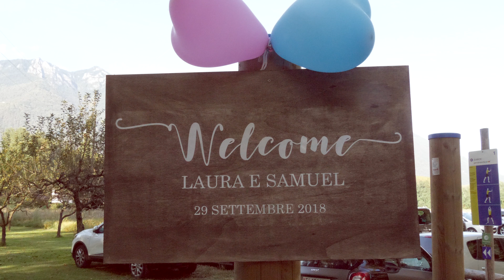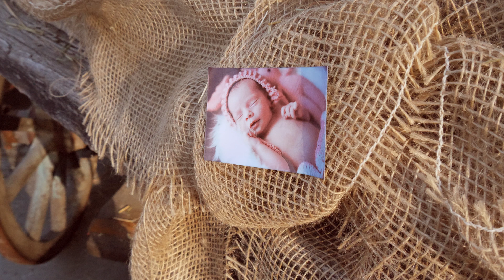LAURA & SAMUEL | Wedding Video 💕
Samantha Montagnini